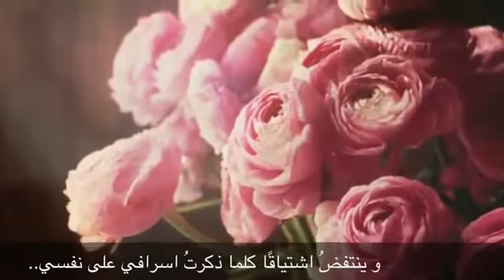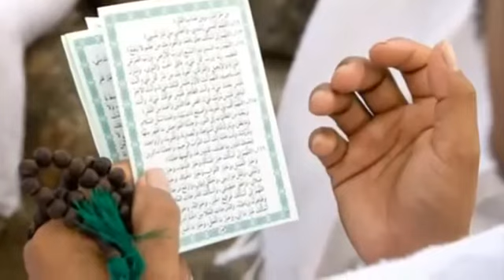ويأخُذنِي آلحنين .. إلى :لَبيكَ آللهُمّ لَبيكَ ♥ ’’